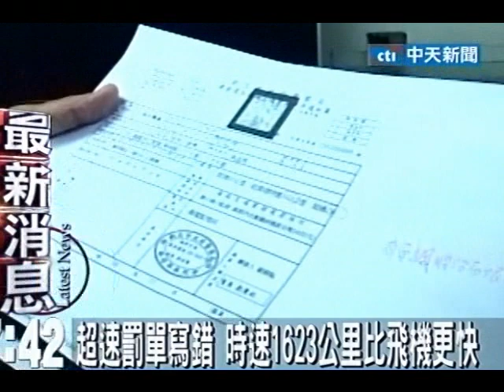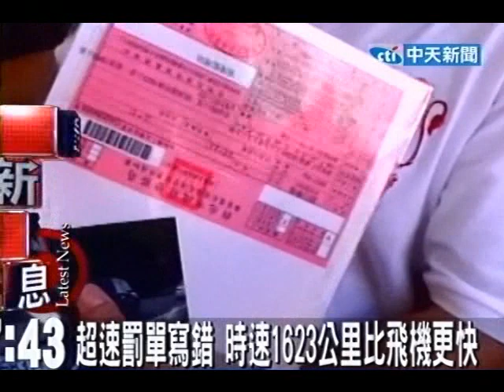比飛機還快！超速罰單測到時速1623公里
中天新聞》一名吳太太收到一張罰單，罰金高達2萬4千塊，不過她仔細一看，上頭居然寫著超速的速度高達1623公里，這相當於戰鬥機的時速，真的很誇張。後來警方才解釋，是負責登錄的外包商輸入錯誤才會搞出大烏龍。